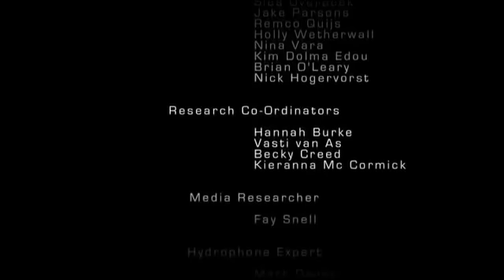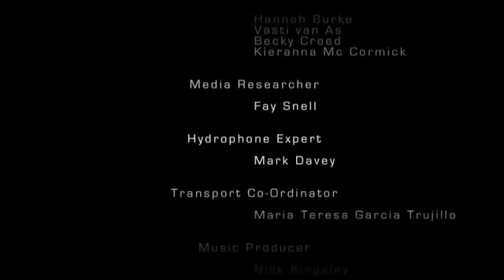Beneath the Waves - An AWdF Documentary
AWdF (then AWF) Volunteers put this together in 2009 to document the cetaceans in Tenerife water.